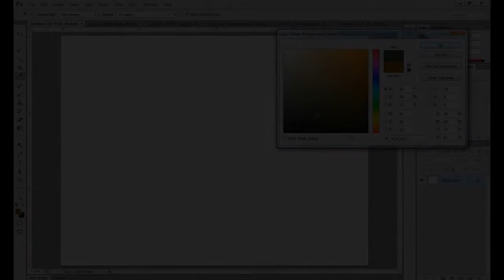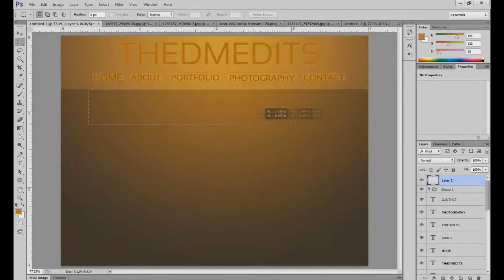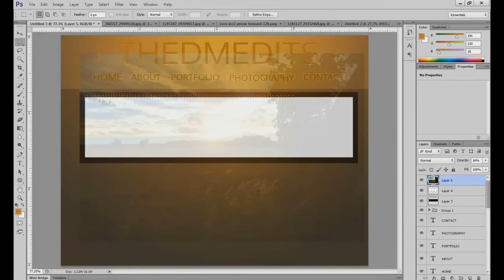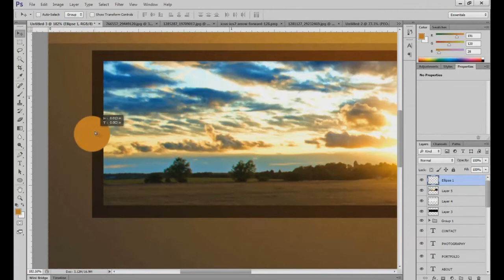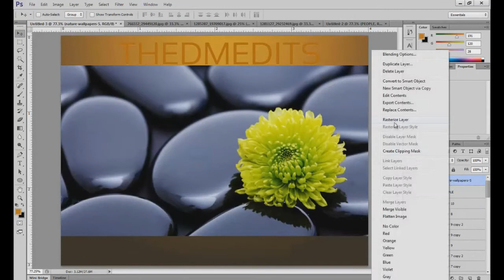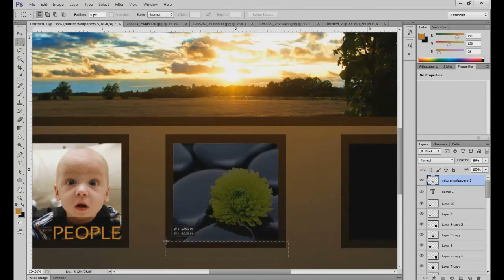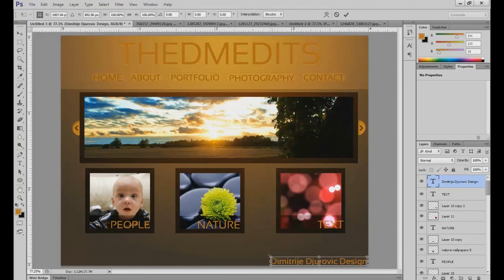Photoshop Site Design Speed Art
Designing home page for the site :)